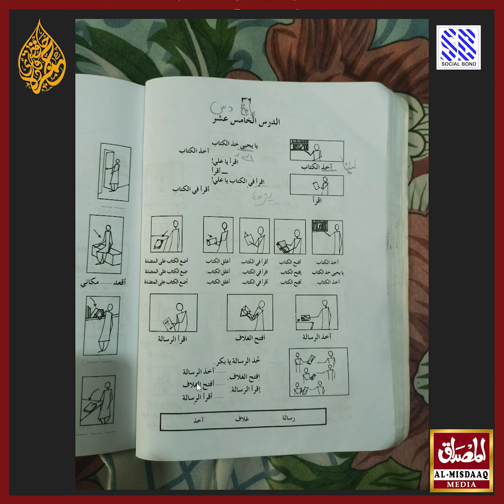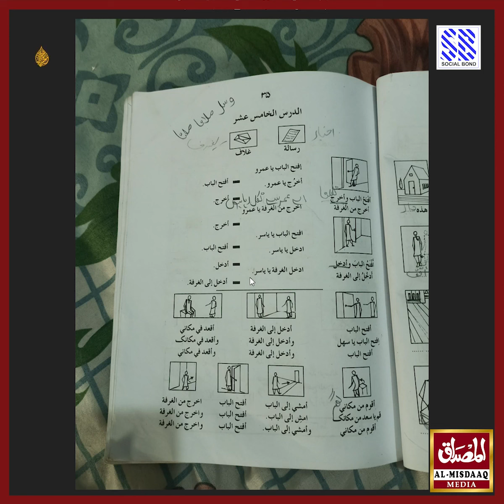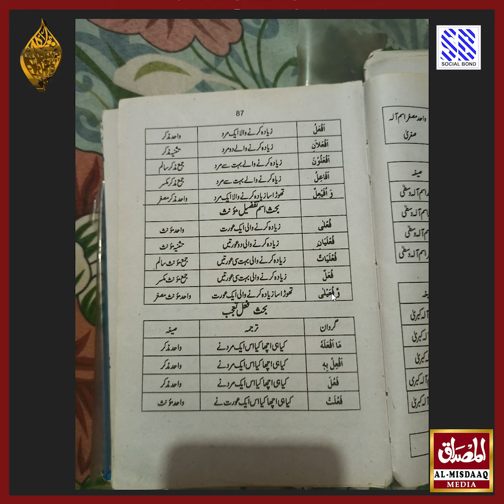Basic Arabic Language Course | Class 24 | SDC | The Social Bond | Al-Misdaaq Media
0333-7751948